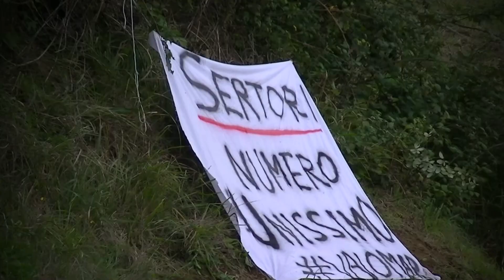Orvieto La Castellana 2022 | Giuseppe Tocci | Alfa Romeo 156 Twin Spark